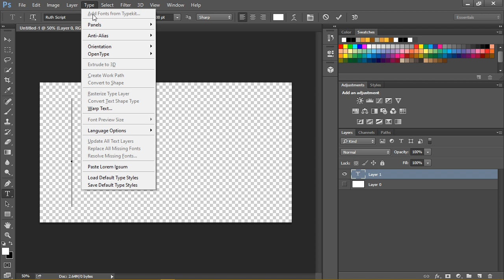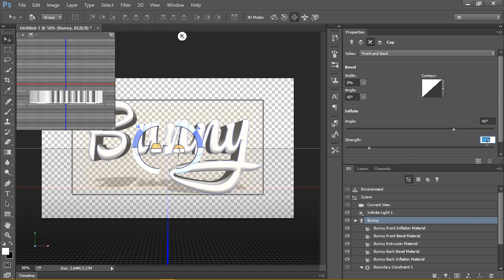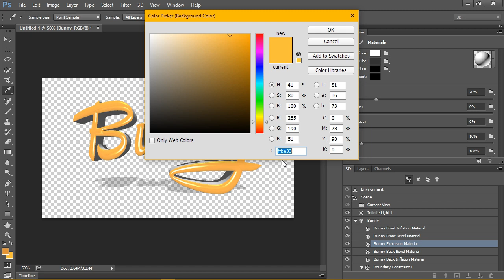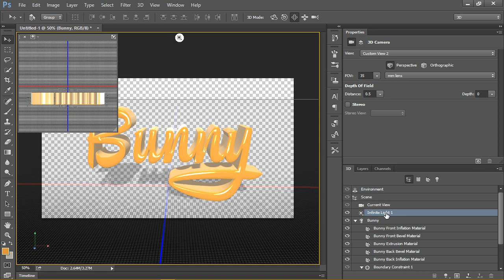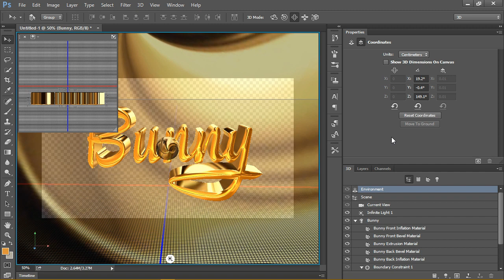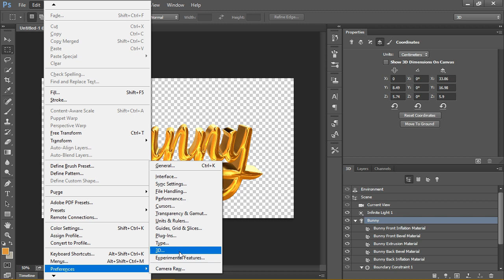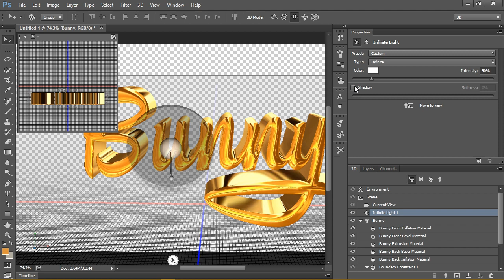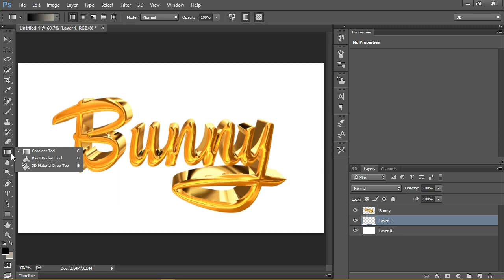Gold 3D Text - Photoshop CC Tutorial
ENVIRONMENT TEXTURE

LINK
FONT